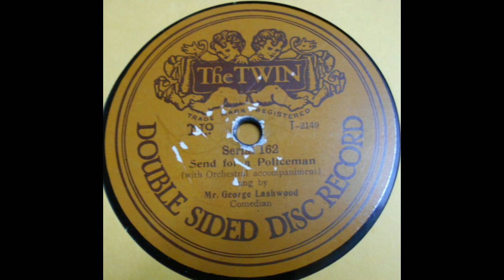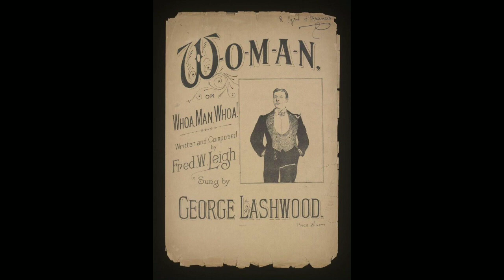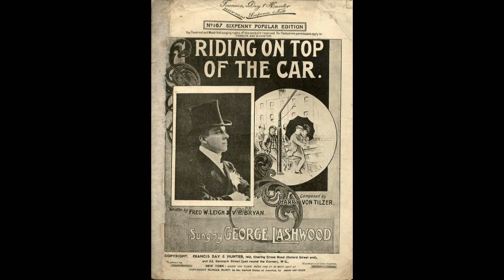Send For A Policeman - George Lashwood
Issued in 1909 on The Twin: 162.

Don't know if the blasting is due to disc damage, poor recording technique, a bad master or a faulty pressing but it is quite annoying. I enjoy the record nonetheless though!